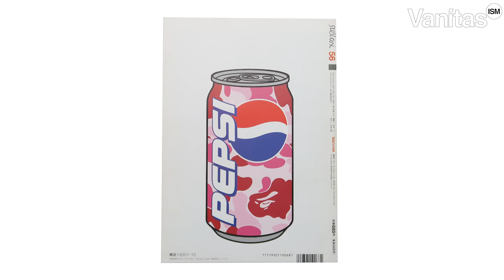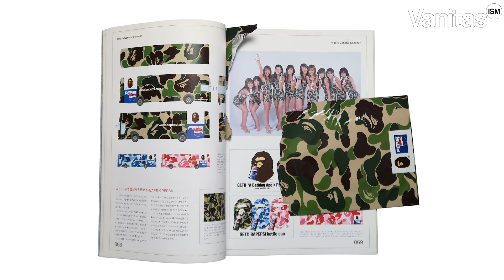BAPEMAN THEME – Prod. by NIGO, K.U.D.O, Kan Takagi – Performed by YOU THE ROCK★ (2001)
BAPEMAN THEME specially created for the BAPE x PEPSI collaboration in 2001.

Among the many things released as part of the campaign were 10 Pepsi bottle caps + 1 secret bottle cap. All of them had a figurine of an ape character from the BAPE universe attached on top. The secret bottle cap depicted NIGO as "BAPEMAN".

This fictional hero character received a special theme song, the "BAPEMAN THEME". You can see on the cover of the single that this hero is clearly inspired by Batman, probably due to how close the names are to each other. The 3" single was released with relax magazine issue 56 in October 2001 in Japan.

Credits:

Title: BAPEMAN THEME
Produced by: NIGO, K.U.D.O, Kan Takagi

Performance: YOU THE ROCK★
Horn: Cherie (Ape Sounds)

Recorded & Mixed by K.U.D.O (Ape Sounds)
Mastered by Masayo Takise (M's disk Mastering)

Executive Producer: NIGO

You can buy the magazine (including the CD) on my